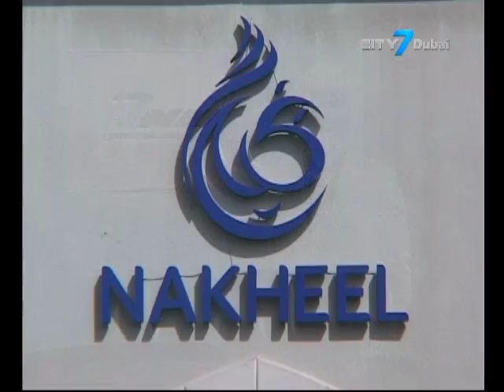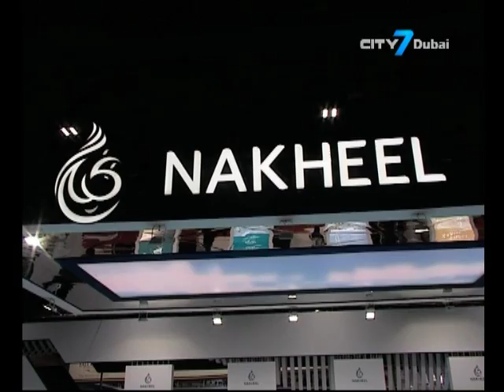City7 TV - 7 National News - 21 April 2016 - UAE Business News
7 National News is an English newscast giving indispensable information to its viewers.
In this bulletin:
Abu Dhabi International Airport posts 9.5% increase in passenger traffic to over 6.04 million passengers in Q1
Nakheel reports net profit of AED 1.47 billion for Q1 2016
Middle Eastern Mergers & Acquisitions reached $4.7 billion in Q1 2016
Overseas acquisitions from UAE accounted for 39% of ME outbound M&A activity
Middle East sees USD 120 billion in outward remittances for 2015
Intra-Middle East remittances are rising rapidly as Arabs become a top remitting demographic